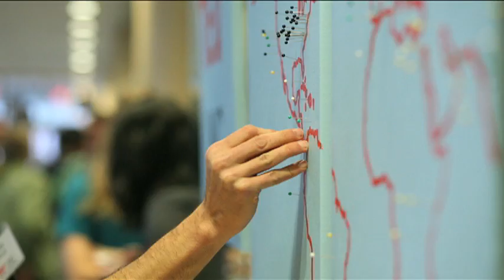TEDxUNC - VIRGINS - Performance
Saman Khoujinian and Gabriel Anderson are part of the band VIRGINS, which originated with help from UNC entrepreneurs and students. The band hails from Florida and has toured their home state on bicycles, with their instruments on their backs.